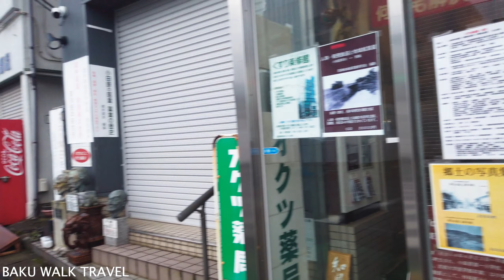[4K] Walk Kanagawa - Odawara Beach | 小田原海岸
This time I walked around Odawara, Kanagawa. Odawara is very beautiful and quiet, there are also many recreational areas such as beaches and castles. This is a very precise recommendation for those who like traveling in areas that are not so crowded.